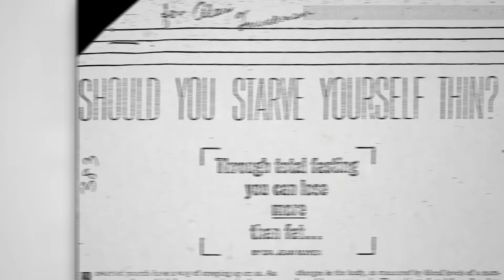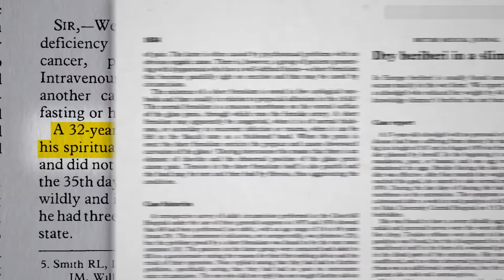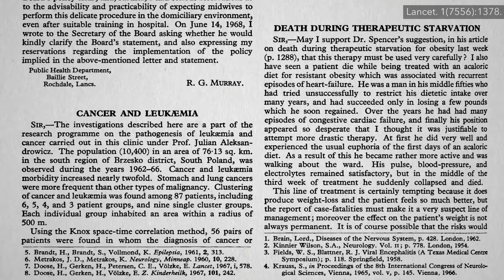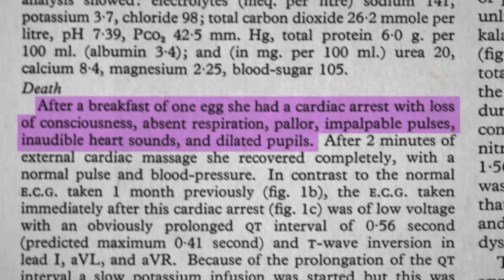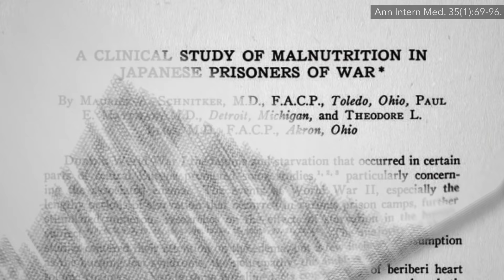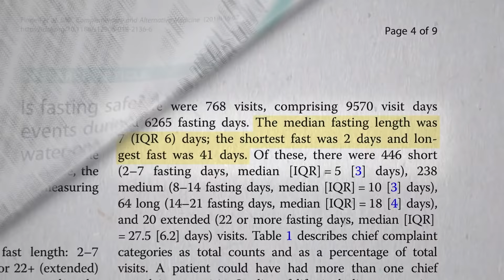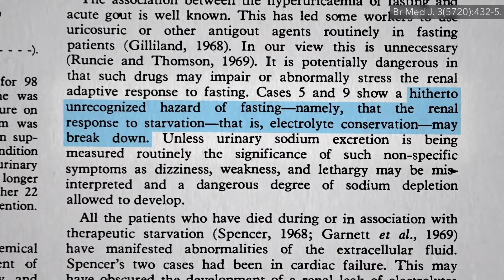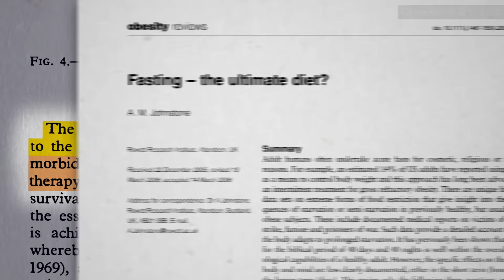Is Fasting for Weight Loss Safe?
The reasons why fasting longer than 24 hours, and particularly three or more days, should only be done under the supervision of a health professional and preferably in a live-in clinic.

Fasting for a week or two can actually interfere with the loss of body fat? If you missed it, check out my last video Is Fasting Beneficial for Weight Loss? and for more background, Benefits of Fasting for Weight Loss Put to the Test

What’s the best way to lose weight? I wrote a whole book about it! Pre-order How Not to Diet

Next I turn my focus to intermittent fasting—stay tuned:
• The 5:2 Diet and the Fasting-Mimicking Diet Put to the Test

Have a question about this video? and someone on the NutritionFacts.org team will try to answer it.

Want to get a list of links to all the scientific sources used in this video? You’ll also find a transcript and acknowledgements for the video, my blog and speaking tour schedule, and an easy way to search (by translated language even) through our videos spanning more than 2,000 health topics.

Image credit: Jean Fortunet / wikimedia